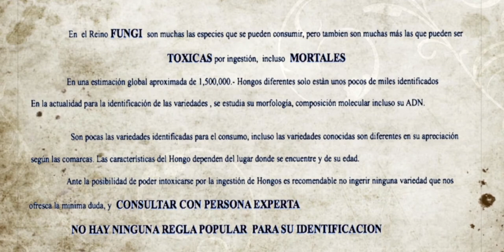HYDNELLUM concrescens--( Hydnellum zonatum)-- 19yT-- Hongos basidiomicetos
HYDNELLUM --
Características:
Sombrero cuyo tamaño de adulto oscila entre los 5 y los 10 cm de diámetro, de forma muy irregular, a veces con apariencia de un solo sombrero y otras concrescente, como si fueran varios sombreros superpuestos. A lo largo de su desarrollo pasa de ser convexo a plano, y al final se deprime por el centro. Su superficie, cuando es joven, es de color blanquecino,  en los ejemplares adultos es claramente marrón ferruginoso, oscuro en el centro y algo más claro hacia el margen.

 Al tacto es un tanto híspida, aunque no siempre, y el margen se ondula de forma irregular.

Himenio formado por una serie de aguijones,  estos pueden superar los 5 mm de largo, y son de color claro de jóvenes, adquiriendo tonos marrones o sucios de viejos. Suelen ser decurrentes sobre el pie.

Pie proporcionado al sombrero o corto, del mismo color que este, grueso y macizo.

Carne muy dura y coriácea de color ferruginoso, apenas elástica, de olor suave y en cuanto al sabor digamos que es difícilmente masticable.

Hábitat:

Se trata de una especie propia de los pinares, aunque no se descarta su presencia bajo otras coníferas..
 Es fundamentalmente otoñal.

HYDNELLUM -
Characteristics:
Hat whose adult size ranges between 5 and 10 cm in diameter, very irregular, sometimes with the appearance of a single hat and other concrescent, as if they were several overlapping hats. Throughout its development it goes from being convex to flat, and in the end it is depressed by the center. Its surface, when young, is whitish in color, in adult specimens it is clearly ferruginous brown, dark in the center and somewhat lighter towards the margin.

 To the touch it is somewhat hyspid, although not always, and the margin undulates irregularly.

Hymenium formed by a series of stingers, these can exceed 5 mm long, and are light in color of young, acquiring brown or dirty tones of old. They are usually decurrentes on the foot.

Foot provided to the hat or short, the same color as this, thick and solid.

Very hard and leathery flesh of ferruginous color, barely elastic, with a mild smell and in terms of flavor, let's say it's hard to chew.

Habitat:

It is a species of pine trees, although its presence under other conifers is not ruled out.
 It is fundamentally autumnal